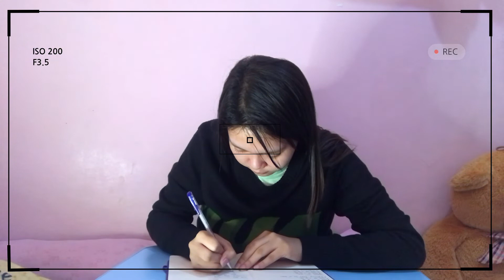VLOGMAS DAY 11: spend the day with me, doing *some* of my school works & more. 📚🏸 | Ohsan Asendido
Hope you enjoyed! 💜 Stay safe and luv u all! ✨